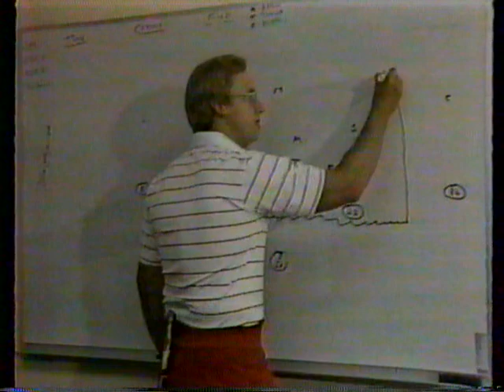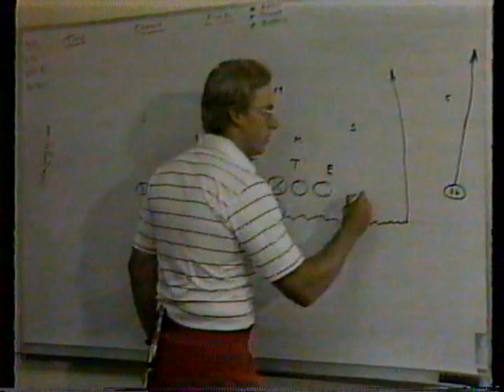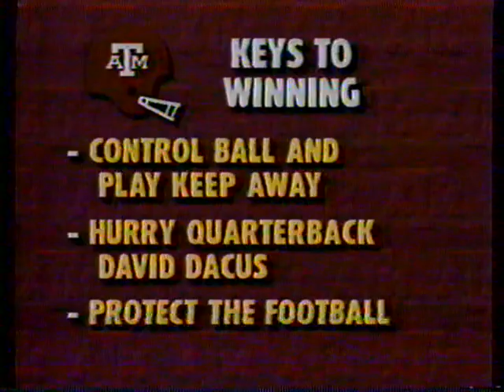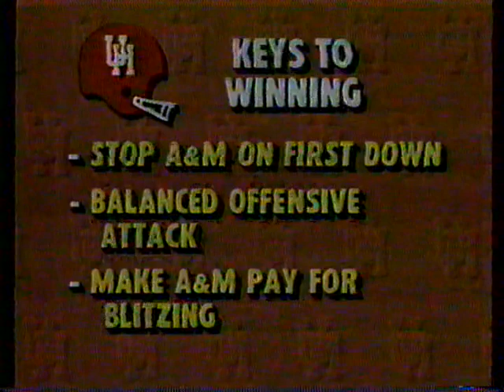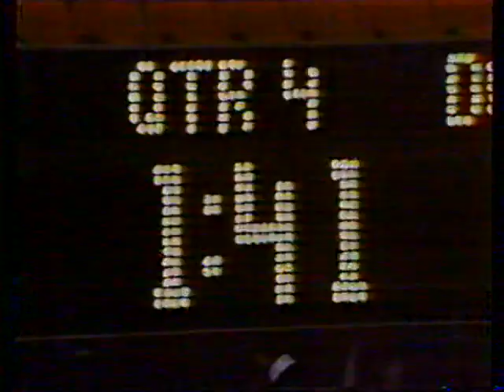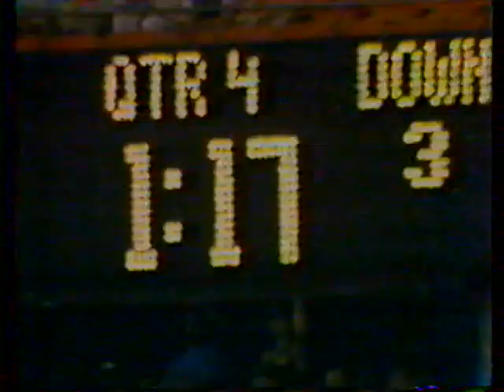1988: Texas A&M @ Houston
10/8/1988: Texas A&M @ Houston
Texas A&M: 30 | UH: 16